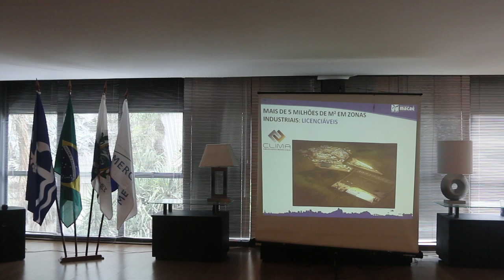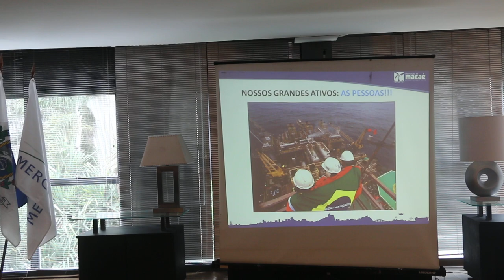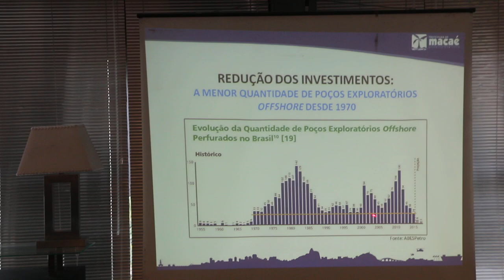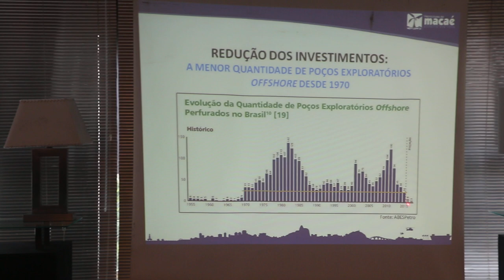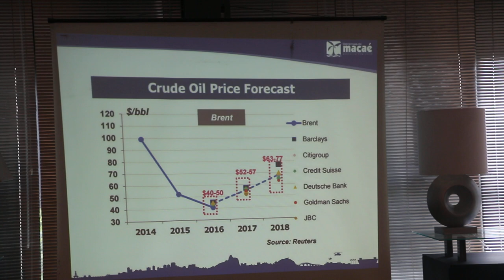PREFEITO DE MACAÉ DR. ALUZIO MOSTRA A RELAÇÃO DA INDUSTRIA DO PETRÓLEO COM A CIDADE